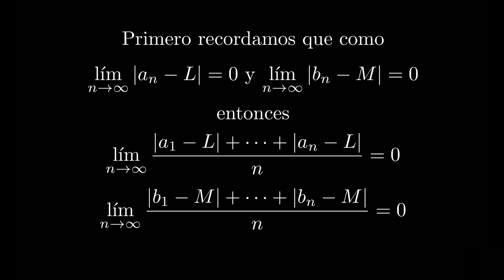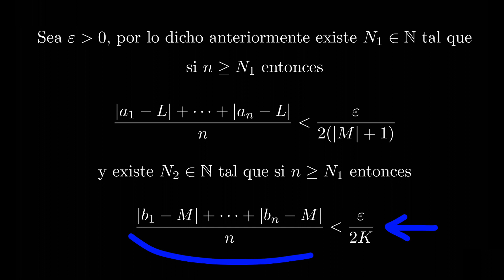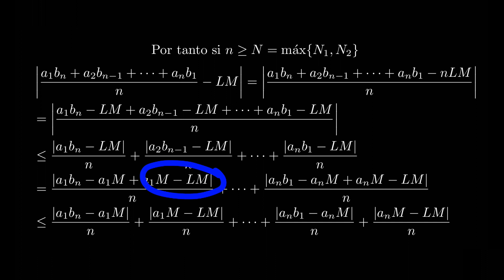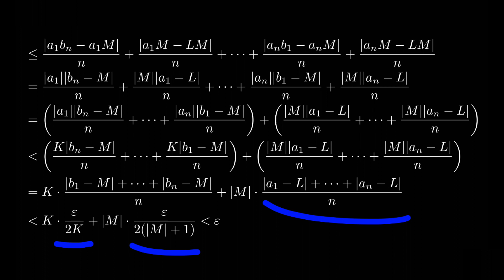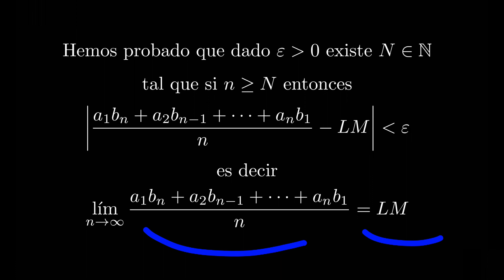Si liman=L y limbn=M entonces lim(a1bn+...+anb1)=LM | Problemas Resueltos de Cálculo